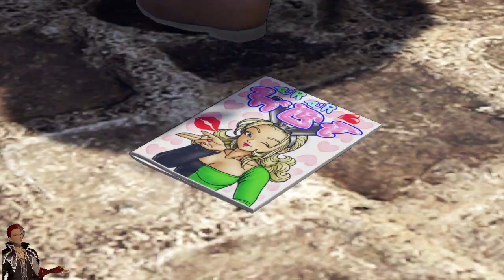Let's Play: Dragon Quest 11: Echoes of an Elusive Age - Welp....(Episode 22)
Huh... the Sword of light would've been nice to have...

▁ ▂ ▃ ▄ ▅ ▆ ▇Game Information▇ ▆ ▅ ▃ ▂ ▁
Dragon Quest 11: Echoes of an Elusive Age S